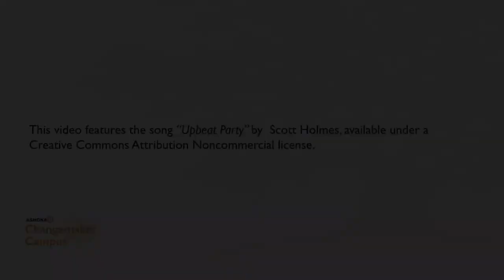Centering Practice with Danica Kilander: Connecting with our Bodies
"Danica Kilander, community builder and Change Leader Emeritus, leads a centering practices and reflection to better connect with ourselves and our intentions for the day. Danica will use both guided meditation techniques and body movement to build our awareness of ourselves and our relationship with our community.

The facilitator is Danica Kilander - Systems and Organizational Change Consultant, JEDI (Justice, Equity, Diversity, and Inclusion) trainer and Change Leader Emeriti

This video was a session part of the 2020 Virtual Change Leader Retreat Week, co-hosted by Ashoka U and Royal Roads University, on June 29 to July 2, 2020. You can learn more about Changemaker Campus